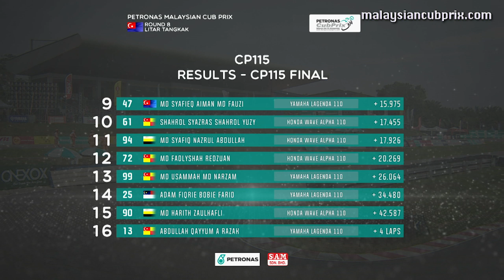[FULL RACE] CP 115 Race - 2019 Cub Prix Tangkak 2.0